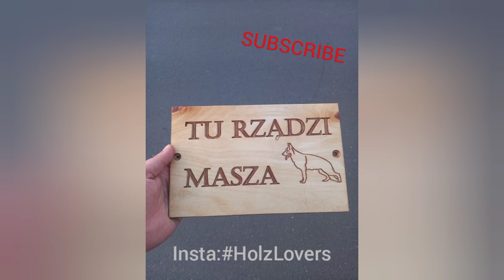domidrewno quick gift board made on foxalien404xe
szybka akcja jako gift  tabliczka  dla psiaka